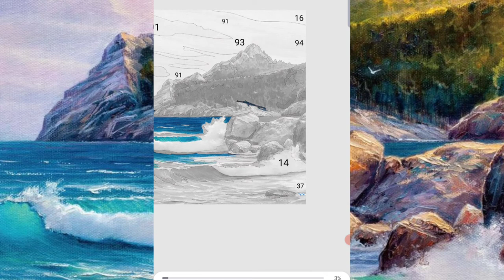Adult colouring|art|how to draw|drawing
pencil drawing
drawing
drawing videos
easy drawings
drawing for kids
easy drawing
simple drawing
bff drawing
drawing tutorial
animals
colours
learn
color
unboxing
colour
toy
toys
open
nursery rhyme
old mcdonald had a farm
nursery rhymes
popular nursery rhymes
dancing
singing
dance song
dance songs
dance songs for children
dance kids
children
song for children
kids music
animal song
farm animals
cow
dog
horse
hen
opening
kinder surprise
egg surprise
surprise
sketch drawing
egg
art
circle drawing easy
shorts
eggs
cute drawings
cute easy drawings
draw
surprise eggs
learn drawing
pencil art
learn to draw
girl
birds
drawings
circle drawing
bff drawings
Łatwe rysunki
einfache zeichnungen
desenhos fáceis
رسومات سهلة
faigofie ata
Легкие рисунки
color drawings
learn art
draw girl
hand drawing
art channel
line drawings
easy drawing for girls
scenery drawing
beautiful drawing
drawing pictures easy
sayah arts
drawing pictures
drawing easy
drawing drawing
draw character
mqkidslearning
learning videos preschoolers
alphabets
vegetables
fruits
shapes
numbers
colors
preschoolers
toddlers
kindergarten
sound
games
learning videos
flying bird drawing
movies
red birds
angry
easy arts
soulart sl
sherly soulart
shermilee
angry birds movie
red bird
angry bird drawing
angry bird
art pencils
pencil shading
easy pencil drawings
stepbystep
kidsart
artist
fyp
easysketch
quicksketch
shading
pencil
pencilart
easyart
pencilshading
youtube shorts
top shorts
top drawing
white board drawing
marker drawing
cute icecream
drawing ideas
kawaii
kawaii drawings
icecream drawing
how to draw emojis
painting videos
easy sketches
colouring videos
easy art
how to draw emoji faces
chitrkla
how to
kolay çizim
dibujo fácil
disegno facile
dessin facile
leichtes zeichnen
आसान ड्राइंग
رسم سهل ،
coloring
easy emoji drawing step by step
cartoon drawings
sayah art
noman's drawing
ap drawing
art prophec
samreen art
hard drawing
natural scene drawing
nature drawing
fashion designer
fashion designing
fashion design
drawing clothes
تعلم الرسم
كيف ارسم تنورة
adult coloring
adult colouring
coloring books
colouring books
amanda colours
johanna basford
adult coloring books
colored pencils
color along
art
art videos
lulu mayo
neocolor ii
the colour cave
completed pages
art supplies
fine art
prismacolor pencils
pop manga
coloring book
camilla d'errico
coloring tutorial
prismas
prismacolor
buddy colour
adult colouring haul
tutorial
step-by-step
narwhal coloring
finishedcoloringpages
chris ryniak
julia spiri
gabi wolf
coco wyo
morgan obrien
hachette heroes
polychromos
flip through
chroma
aria vale
derwent chromaflow
autumn
matchstick mouse
morgan o'brien
dot journal supplies
neon pencils